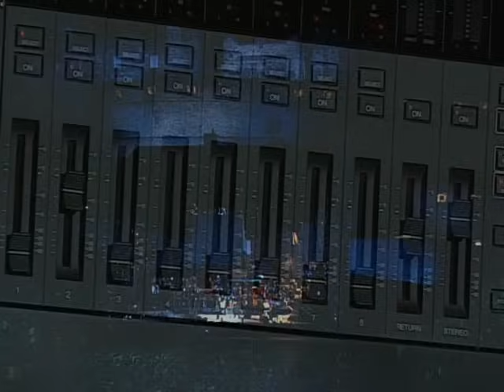Mike Oldfield - The Bell